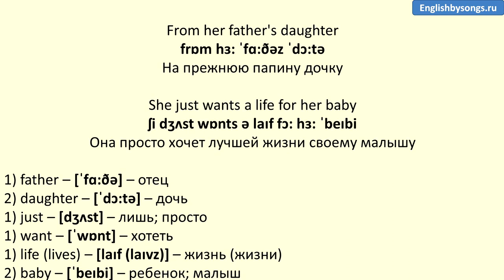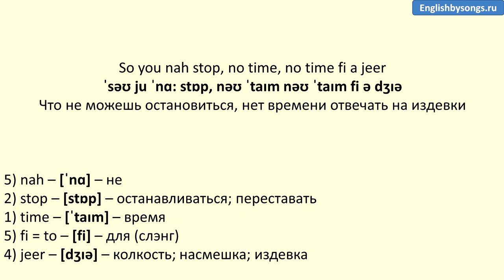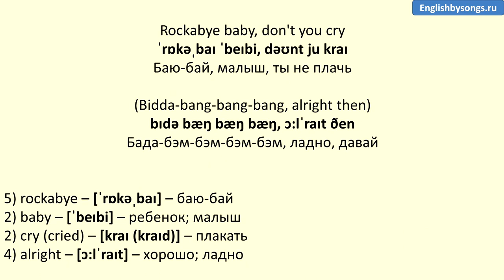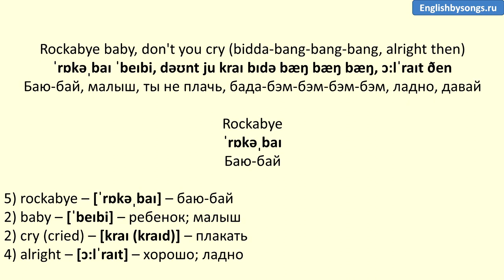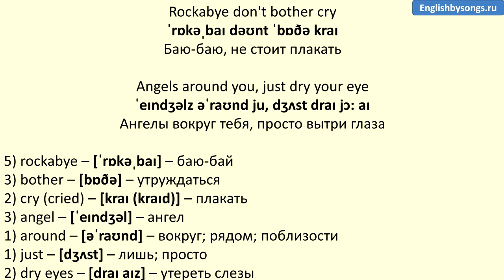Clean Bandit ft. Sean Paul & Anne Marie - Rockabye - текст, перевод, транскрипция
Текст песни: Rockabye

Foundation, a special bond of creation

She's gonna stress, so far away

Rockabye, no

Rockabye-rocka-rocka-rocka-bye
(Rockabye, yeah, oh, oh)
Rockabye-rocka-rocka-rocka-bye

'Cause any obstacle come you well prepared (oh, no)
Hmm more when paps disappear
So you nah stop, no time, no time fi a jeer

Ooh, love, no one's ever gonna hurt you, love

(Bidda-bang-bang-bang, alright then)
Rockabye, no (Rockabye-rocka-rocka-rocka-bye)

Angels around you, just dry your eye

Rockabye

Angels around you, just dry your eye (rockabye!)